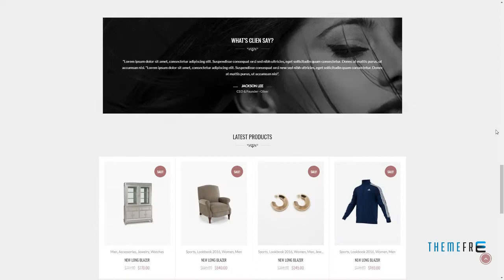Miracle - Responsive WooCommerce WordPress Theme Jezza Gall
Columns 4+

 Layout Responsive

 Tags builder, business, colorful, ecommerce, mobile, modern, retina, shop, sticky header, touch sliders